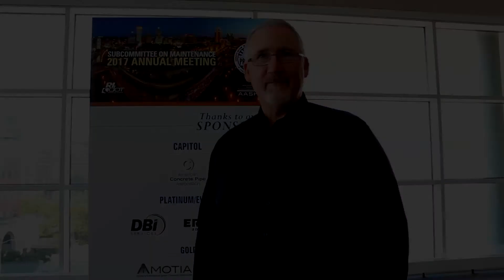Invite to AASHTO NC 2018 with George Conners and Scott Capps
Promotional video for the upcoming Maintenance Committee meeting in Charlotte, North Carolina.